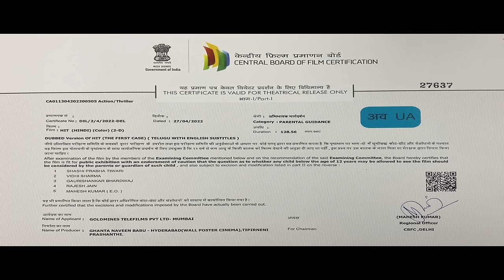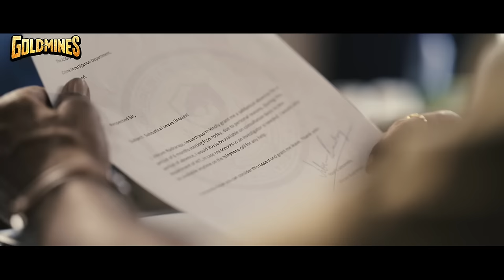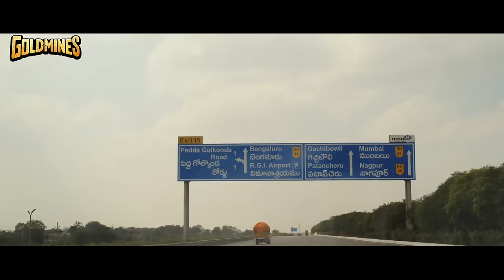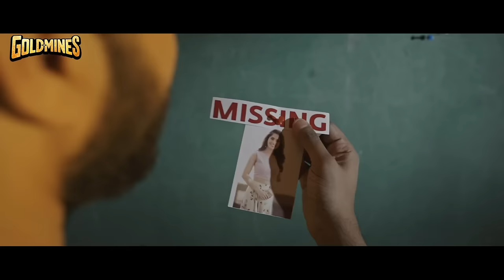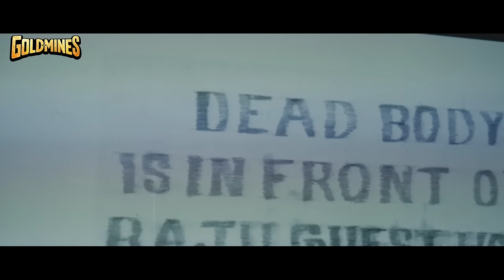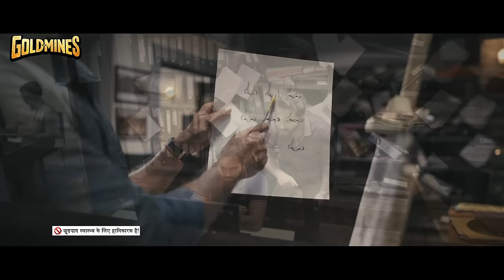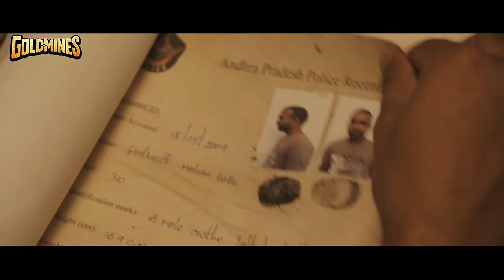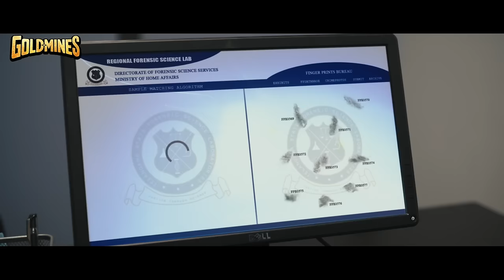HIT - The First Case (Full HD) Action Suspense Thriller Hindi Dubbed Movie | Vishwak Sen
A police officer of the 'Homicide Intervention Team' who frequently suffers from having his panic attacks does everything in his power to rescue a woman who went missing.

Movie: H I T : The First Case
Starcast:- Vishwak Sen, Ruhani Sharma, Brahmaji, Murali Sharma, Hari Teja, Bhanu Chander